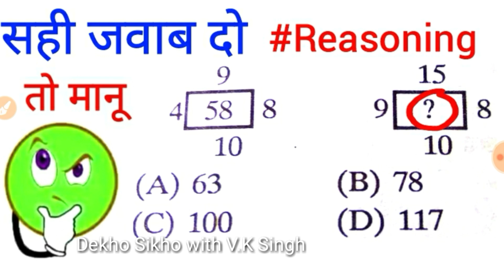Missing Number, Reasoning for UP Police, UPSSSC, UP Lekhpal, Railway लुप्त पद बताये। Reasoning Trick